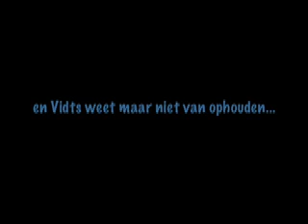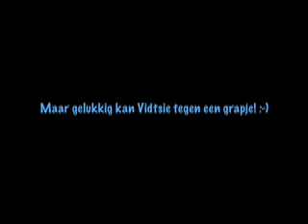Vidts danst folk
Pieter Vidts (5WWi) danst tijdens de wekelijkse folkmiddag op het Sint-Aloysiuscollege te Ninove.